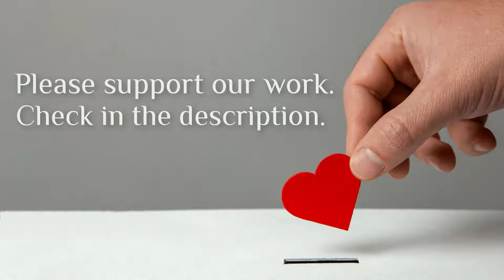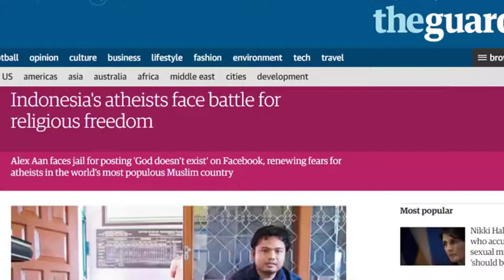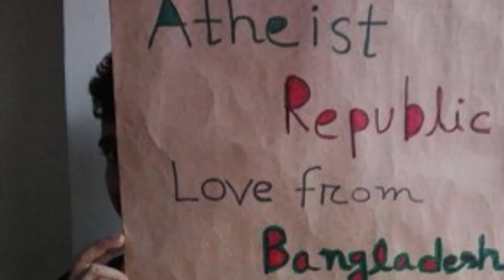ISIS Fighter Ready to Kill Australians? 😧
An Islamic State terrorist living in a country right on Australia’s doorstep has said he is ready to kill non-believers including Australians because “God told him to do it”. The masked IS fighter from the Philippines gave the answer to 60 Minutes in an exclusive interview when asked by reporter Liam Bartlett, “would you be happy to kill people like me?” The young man, identified only as Sadam, replied, “We will kill the people who’s going to kill us. We’re just doing what God told us to do”. Sadam said that foreign extremists had trained him to fight non-believers. With Syria crumbling and difficult to reach, the new Islamic State battlegrounds just hours from Australia include Indonesia, Philippines and Papua New Guinea.

Source: ISIS fighter on our doorstep ‘ready to kill Australians’
Location: Australia and Philippines